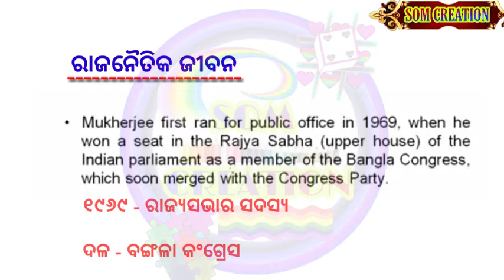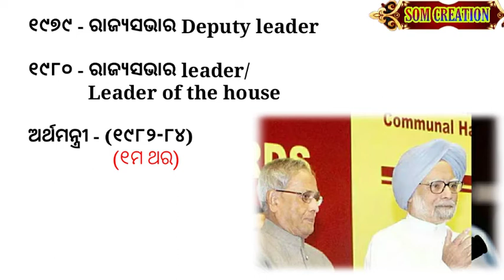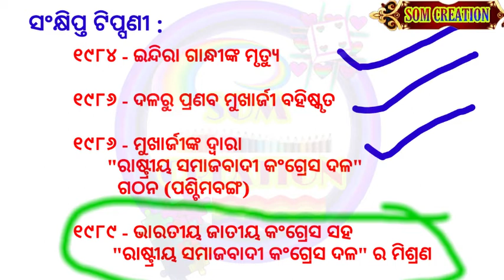BIOGRAPHY OF FORMER PRESIDENT PRANAB MUKHARJEE in odia | BHARATRATNA | SOMCREATION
There is provision here for learning by listening, reading and watching . most heart touching videos are available here.

।। ହୃଦୟସ୍ପର୍ଶୀ ଓଡିଆ କବିତା ।।

|| HEART TOUCHING POEMS ||

|| SPEECHES ABOUT CURRENT EVENTS ||

 ଯୁବ କବିମାନଙ୍କୁ ଉତ୍ସାହିତ କରିବା ଆମ
channel ର ଲକ୍ଷ୍ୟ .
ଆପଣଙ୍କ ଲେଖାକୁ ଯଦି ଆମ channel ରେ
ପ୍ରକାଶ କରିବା ପାଇଁ ଇଚ୍ଛୁକ :

ବି.ଦ୍ର :- ଲେଖାଟି ୧୫ ଧାଡ଼ିରୁ ଅଧିକ ହେଲେ ଭଲ ହେବ ।